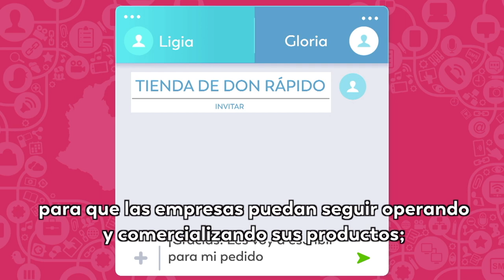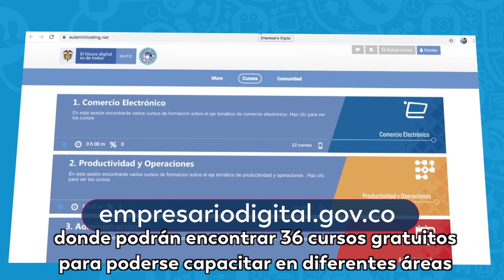En el periodo de cuarentena, el comercio electrónico se convirtió en una herramienta fundamental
El comercio electrónico se ha convertido en una herramienta fundamental para las empresas sigan operando en esta emergencia causada por el Covid19